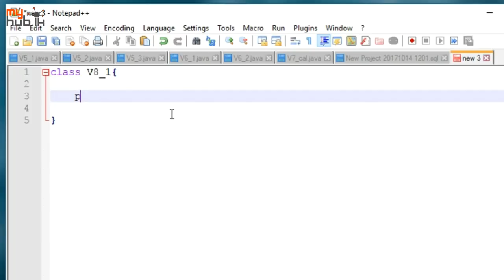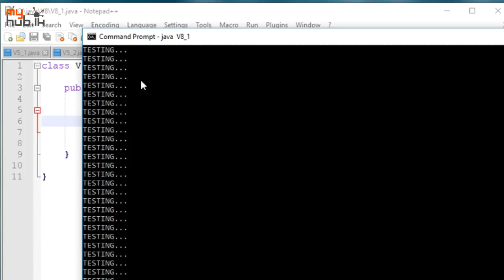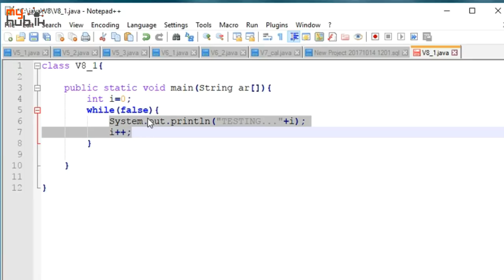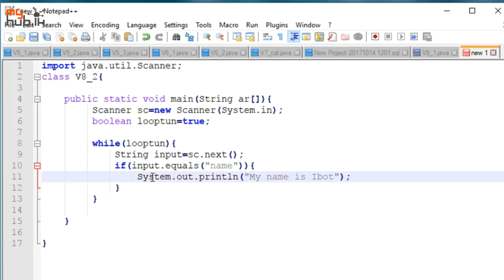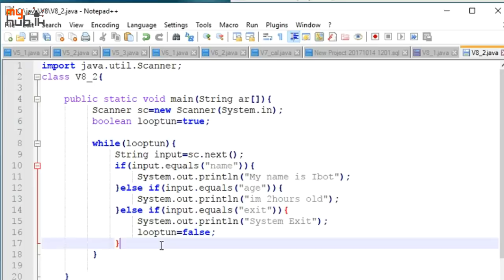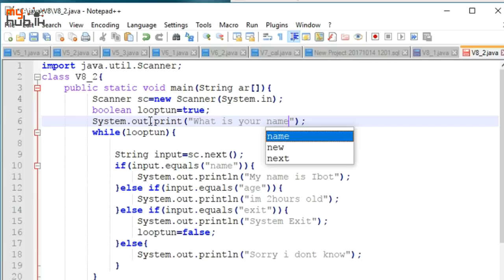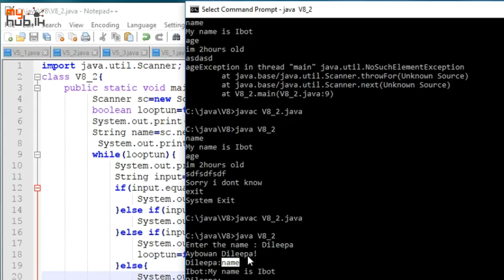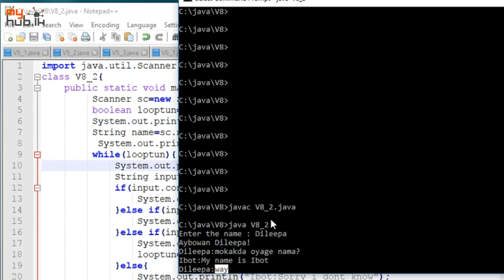PROGRAMMING 08 : Java - While & Develop an AI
Java භාවිතයෙන් While loop හා සරල කෘතිම බුද්ධියක් නිර්මාණය කිරීම.